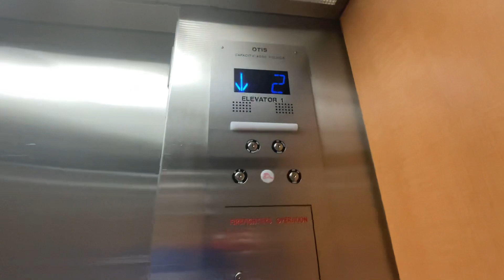🎟️ OTIS Scenic Elevator 🛗 @ Belk Cross Creek Mall Fayetteville, NC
🛗 ELEVATOR 185 - Return to Cross Creek Mall. Like the one in Wilmington, this elevator has a history of modernizations.